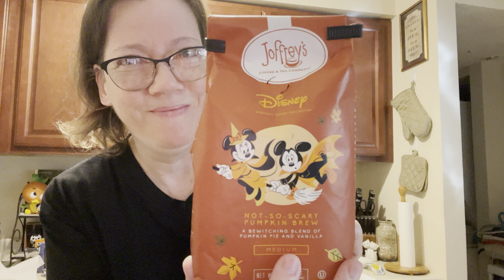Happy Monday ! New Joffreys coffee review 🧡🖤